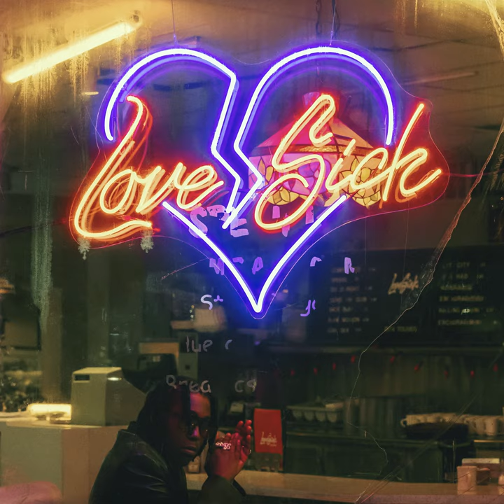Bus Stop (feat. Brent Faiyaz)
Bus Stop (feat. Brent Faiyaz) · Don Toliver · Brent Faiyaz

Love Sick

Producer: 206DEREK
Producer: Brent Faiyaz
Vocals: Brent Faiyaz
Assistant  Mixer: Damon Riggins Jr
Mixer, Recorded  By: Derek “206derek” Anderson
Vocals: Don Toliver
Producer: Dpat
Unknown: Erik King
A& R  Coordination: Erin Duran
Producer: Hit-Boy
Additional  Vocal  Recording  Engineer: Itai Schwartz
Assistant  Mixer: Jacob Richards
Mixer: Jaycen Joshua
Immersive  Mixer: Jaycen Joshua
Masterer: Joe LaPorta
Assistant  Mixer: Mike Seaberg
Immersive  Mixer: Mike Seaberg
Assistant  Mixer: Rachael Blum
A& R  Direction: Sickamore
Writer: Caleb Toliver
Writer: Christopher Wood
Writer: Chauncey Hollis Jr.
Writer: David Patino
Writer: Derek Anderson
Writer: Edward Theodore Riley
Writer: Grover Washington Jr.
Writer: Wesley Allen Hogges
Writer: Clifton Lighty
Writer: Eric Williams
Writer: James Simmons